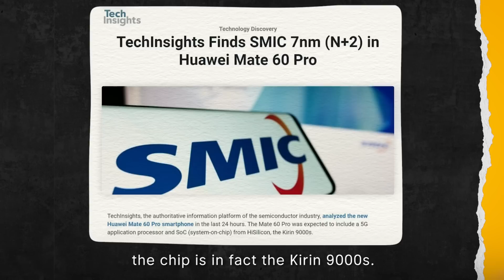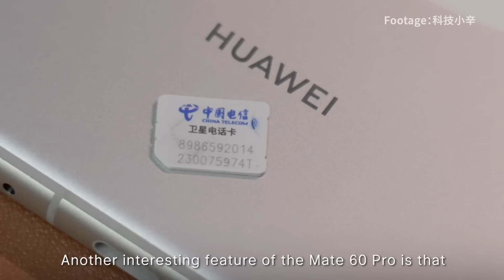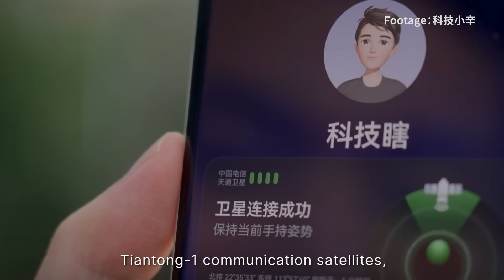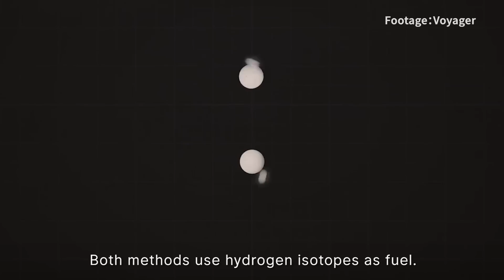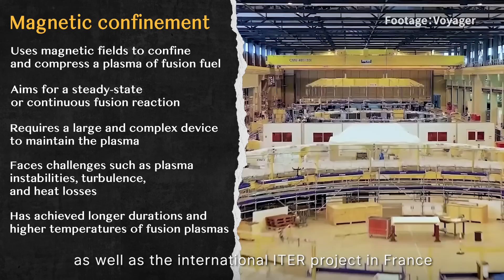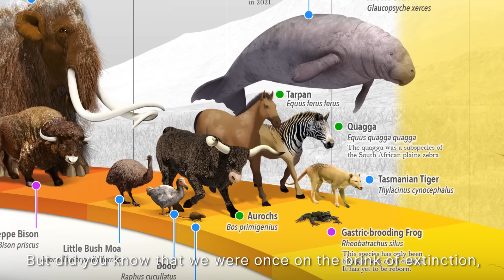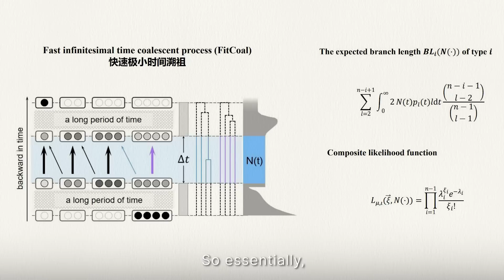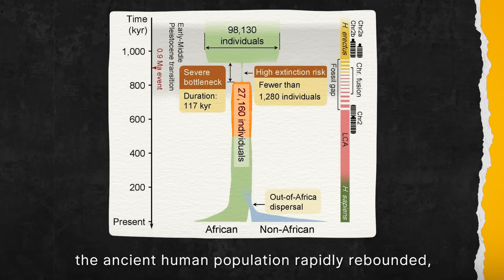Huawei: Defeated U.S. Sanctions and Challenged iPhone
Recent week's Sci&Tech trends in China:
00:00 Chinese-made 7nm chips in Huawei phone
04:11 The race between China & US to replicate the sun on earth
08:13 Humans nearly wiped out a million year ago